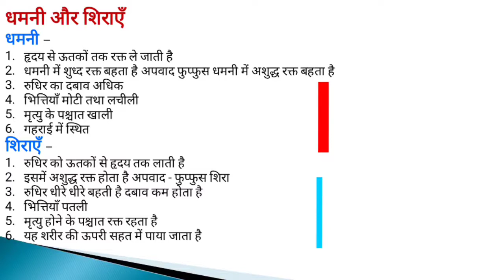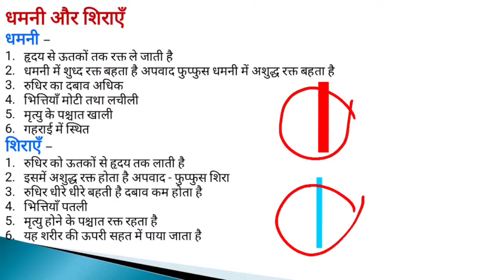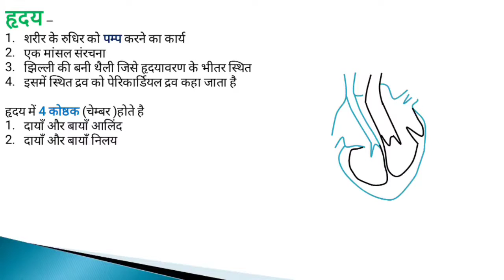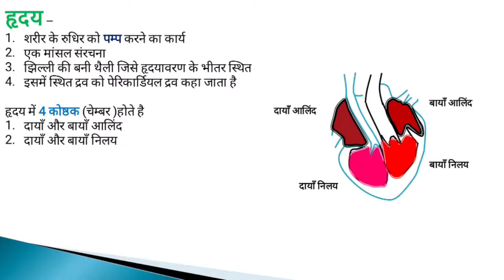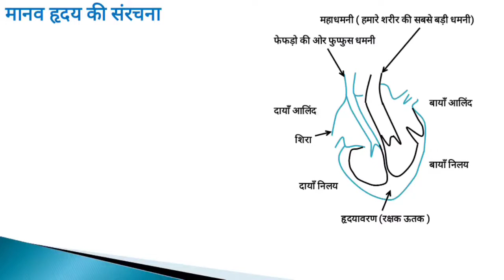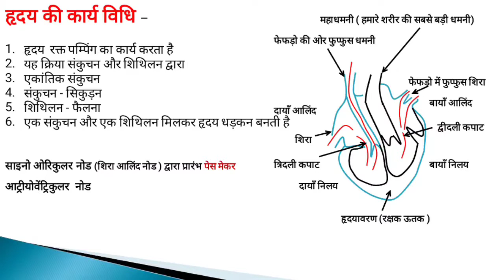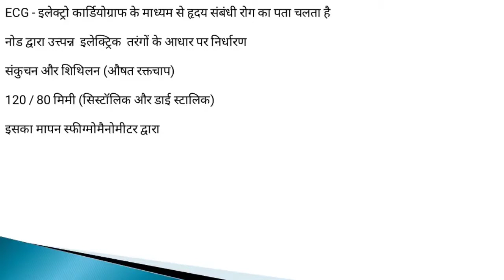मानव हृदय (Human heart) संरचना और उसकी क्रियाविधि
मानव हॄदय - human heart
संरचना और क्रियाविधि
धमनी और सिरा में अंतर
आलिंद और निलय की स्थिति एवं कार्य प्रणाली
हृदय की संरचना
हृदय की क्रियाविधि
Human heart in hindi
Human heart
Human heart diagram
Human heart class 10
Human heart function
Human heart strucuture and function
Human heart drawing
Human heart function in hindi
Human heart class 10 diagram
Heart in hindi
Heart in hindi explain
Heart information
Heart information in hindi
Heart internal structure
Manav heart
Manav heart in hindi
Manav hriday ki sanrachna
मानव हृदय का चित्र कैसे बनाएं
मानव हृदय
मानव हृदय का चित्र
मानव हृदय की संरचना
मानव हृदय का नामांकित चित्र
मानव हृदय का सचित्र वर्णन
मानव हृदय की आंतरिक संरचना
मानव हृदय की क्रियाविधि
मानव हृदय का काट चित्र
मानव हृदय का चित्र आसानी से कैसे बनाएं
हृदय की कार्यविधि
हृदय की संरचना
हृदय की आंतरिक संरचना
हृदय की क्रियाविधि
हृदय की संरचना का चित्र